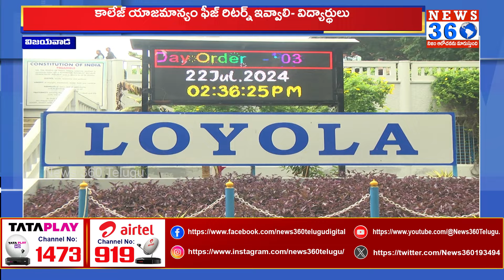స్టూడెంట్స్ ధర్నా.. | Students' Dharna at Andhra Loyola College